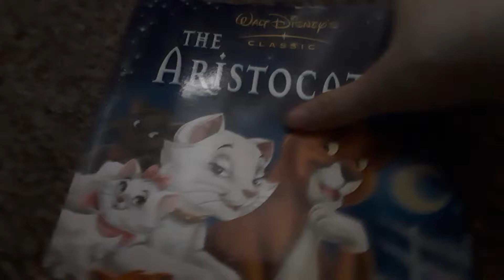Aristocats Ladybird Book